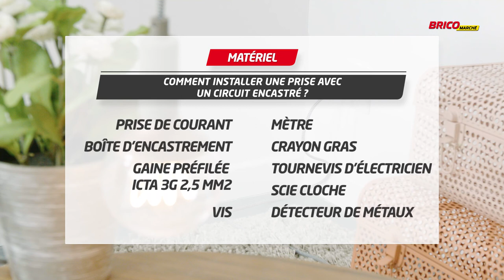Comment installer une prise avec un circuit encastré ? (Bricomarché)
Découvrez notre tutoriel vidéo pour connaître les bons gestes pour installer un prise avec un circuit encastré.